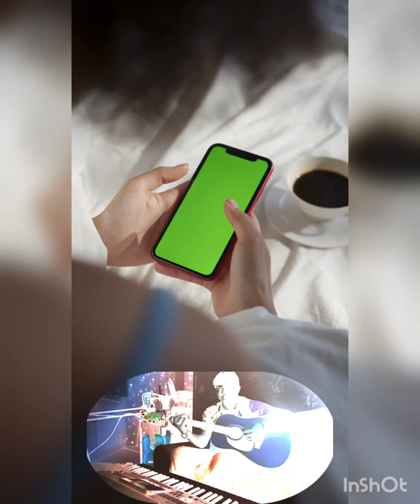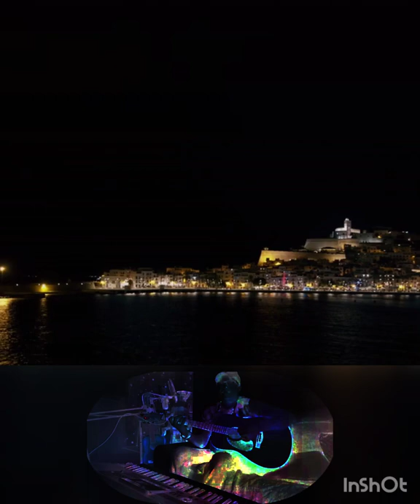Khaled - Aicha Cover Clip Vidéo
Un kit pour une meilleure Qualité Audio Merci 🥰

Un Air D'automne Sur Un Cover Clip Vidéo Kad Music 🎼
 laaziza : Aicha Du King Khaled

A Très Bientôt Pour D'autres Belles Surprises Rires et Musiques 🎶

Kad Music 🎼

Je Vous Love 🥰⚘